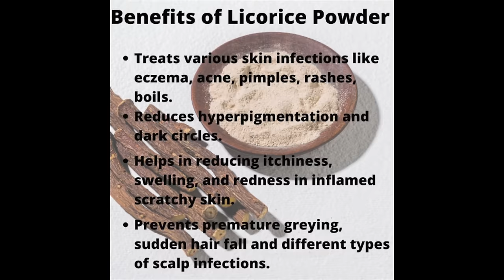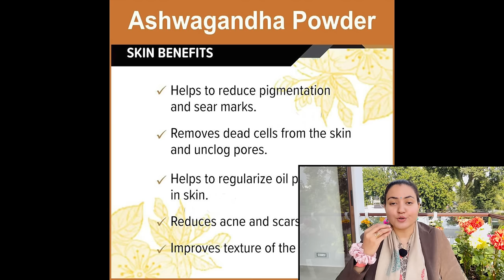Homemade *FACE / SKIN OIL* Serum : Get Rid of Acne, Pimples, Fine Lines, Glowing Spotless Skin💕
Welcome to Preity Prerna. Today I am sharing amazing diy face / skin oil which will not only help to cure your skin issues like pimple, acne, spots and wrinkles but also give your skin the unmatched glow like never before. Market based face oil are very expensive and contain chemical. The process I have shown is very easy and contain 100% natural ingredients. This oil is so powerful that you will see a spotless skin in just 2-3 days.

🔎Links to the Products I have used:
Hibiscus leaves
Coffee Powder
Kasturi Haldi
Organic Edible Haldi
Reetha Powder